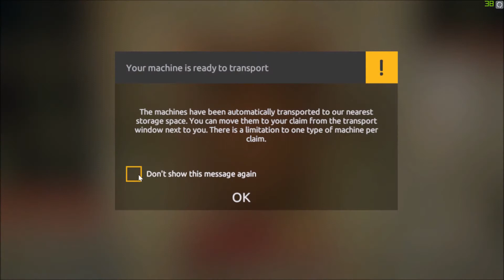Gold Rush The Game - Excavator & Washplant. S2E3